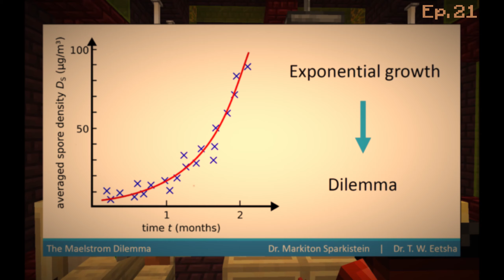NeverCraft SMP S1-E33: SEASON FINALE and World Tour (Minecraft 1.16.2 Let's Play)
It is finally time. Season 1 of NeverCraft comes to an end. And we end it with a banger! I am very proud of this episode, make sure to watch it to the end!! Thank you for sticking with me and I will see you soon in Season 2.

Intro music created by me